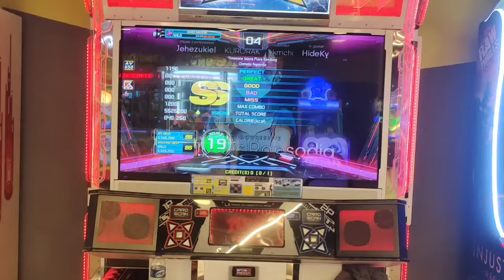Clematis Rapsodia D19 Full Combo